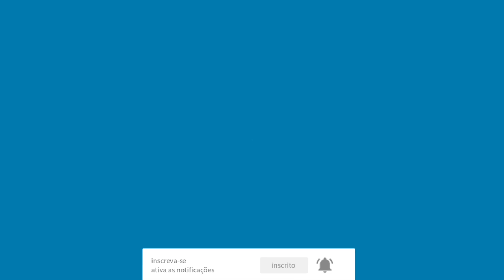Jogo de banheiro Bom Jardim tapete da pia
seja todos bem vindos a mas uma video aula aqui no canal Guri do Crochê.

nosso canal tem o apoio do canal👇 @Mateusmasterr

vocês também quer apoia meus trabalhos entra em contato via e-mail ou no direct no Instagram @guridocroche

nessa video aula vamos aprender a confeccionar o tapete Bom Jardim.

usei os produtos @circuloprodutos

700g do fio Apolo na cor cenoura 🥕
usei também uma pequena quantidade do fio Apolo na cor cru.

usei para decora fios duna e barroco multicolor.

cor barroco multicolor 9536 verde
cor duna 9536 verde
cor duna 9368 amarelo
cor duna 9900 areia

somas em Múltiplos de 3 (atenção)👇
99,102,105,108,111,114,117,120

escolha uma das somas acima e acrescente mas 2 correntes assim você vai ter o Múltiplos de 3+2 é importante seguir o passo a passo em video sem pula para intender melhor .

medidas do tapete
113x60cm

Com a opção seja membro vc tem direito aos benefícios.

Como: selos de fidelidade
menções do seu nome em vídeos ou em chat ao vivo.

Recebe antecipado.
 vídeos que são  postandos vocês recebe com antecipação.

Brindes exclusivos para membros.